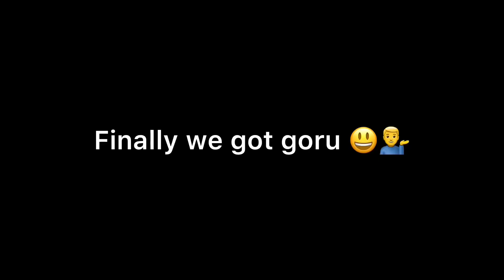A Night With Brothers / Joy Sarkar Bappy / Rafi Vaiyo / Eid Vlog / Chittagong / New Video 2022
If you like Today’s Vlog then Please hit that “Like” button Its My Youtube Vlog I Hope you will Shower The Same Love & Respects As You Are Giving Me On Tiktok
If Anyone has any Queries then “Comment” down below, Drop Your Valuable Feedback In Comment Section .

Your One share can make a big change for me , So please do “Share”

Thnk you